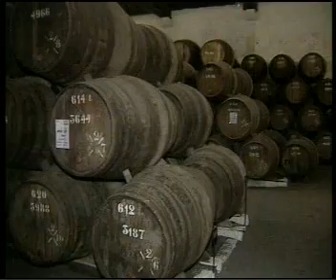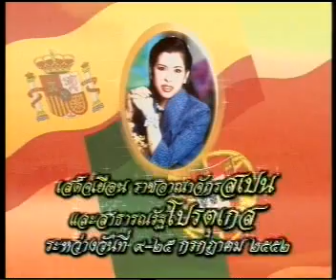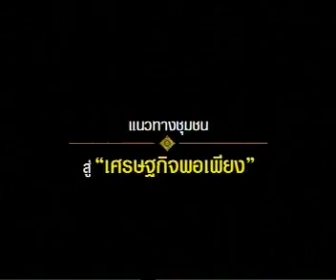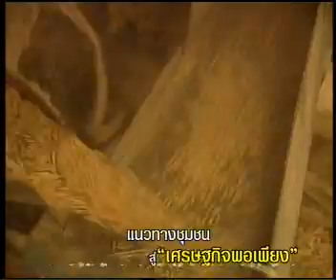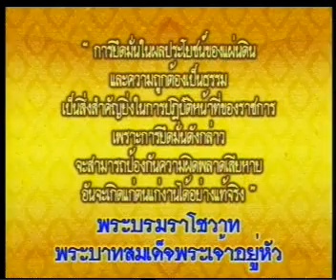19JUL09 THAILAND's NEWS 2of8; PART2